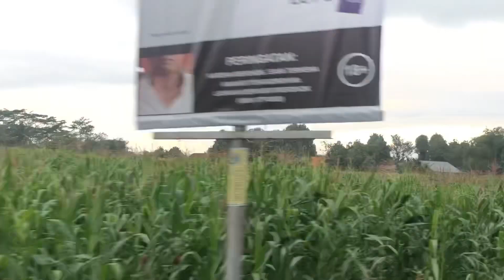EDISI KONDANGAN SODARA | pulang2 dapet surprice birthday dari anak2 komplek, kuenya bikin sendiri ‼️